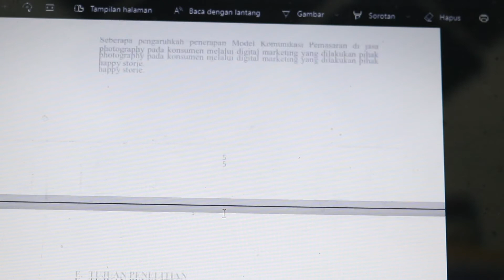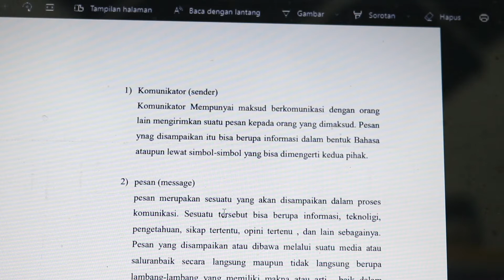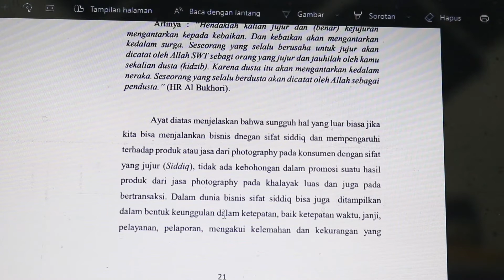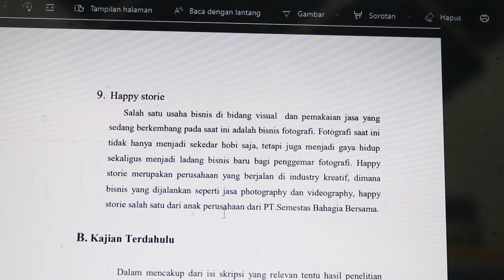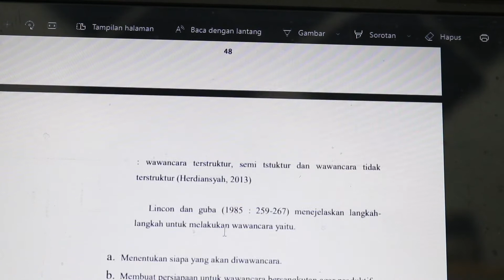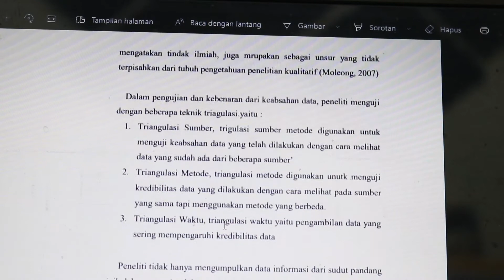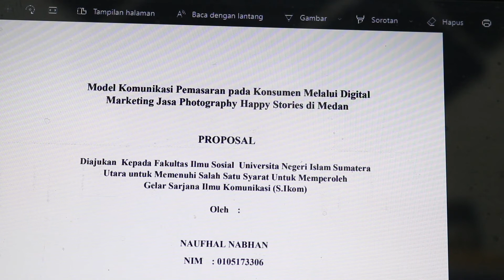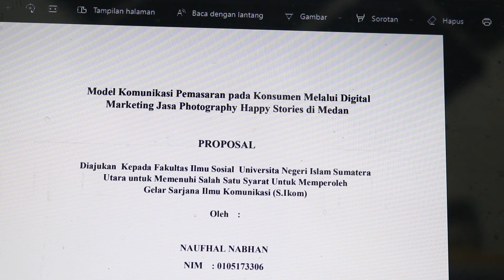BIMBINGAN SKRIPSI ONLINE |2| MARKETING JASA PHOTOGRAPHY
10 Rekomendasi Terbaik Buku Penyelesaian Skripsi. Silahkan Tentukan Pilihan Sesuai Kebutuhanmu.
Buku Metodologi Penelitian Mudah Praktis dan Enak Dipahami
Buku Metodologi Penulisan Kualitatif dan Kuantitatif (Skripsi Tesis Disertasi)
Bimbingan Skripsi Online |2| Marketing Jasa Photography ini adalah bimbingan skripsi mahasiswa secara online. Video ini adalah rekaman saat bimbingan secara online guna membantu mahasiswa tingkat akhir dalam proses bimbingan skripsinya. Semoga Video ini bermanfaat bagi pejuang skripsi Indonesia.
berikut saya sertakan link untuk anda mengenai kisi-kisi pertanyaan yang berkaitan dengan ujian skripsi.
Kisi-Kisi Pertanyaan Sidang Proposal Skripsi Dan Cara Menjawabnya saya turut membagikan link Kisi-Kisi Pertanyaan Sidang Skripsi Dan Cara Menjawabnya kemudian di sini juga saya membantu mahasiswa Indonesia dalam menghadapi pertanyaan yang paling ekstrim dari dosen penguji dan dosen pembimbing berikut linknya Semoga ilmu ini bermanfaat bagi anda dan dapat membantu anda dalam menjawab pertanyaan sulit dosen pembimbing mengenai judul skripsi dan berbagai pertanyaan lainnya. Salam dari saya Dr.Muhammad Faishal, M.Us
Silahkan cek lebih lanjut setiap video yang ada di dalam channel ini yang mungkin bermanfaat bagi anda.